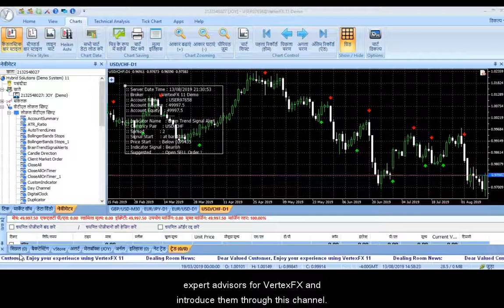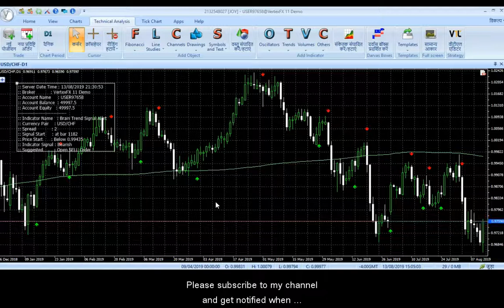Brain Trend Signal Alerts - VertexFX Indicator (Hindi )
ब्रेन ट्रेंड सिग्नल अलर्ट क्लाइंट साइड वीटीएल संकेतक है जो प्लॉट सिग्नल खरीदते और बेचते हैं। यह अल्पकालिक प्रवृत्ति का अनुसरण करता है और एक महान इंट्राडे ट्रेडिंग टूल है। इंडिकेटर कैंडल हाई लो और एवरेज ट्रू रेंज के इस्तेमाल से ट्रेंड में बदलाव की पहचान करता है। लाल तीर तब दिखाई देता है जब नीचे की प्रवृत्ति की पहचान की जाती है और जब प्रवृत्ति ऊपर की ओर बदलती है तो हरे तीर दिखाई देते हैं।